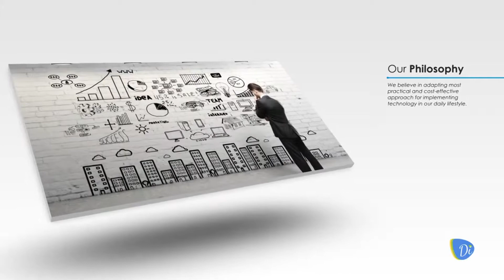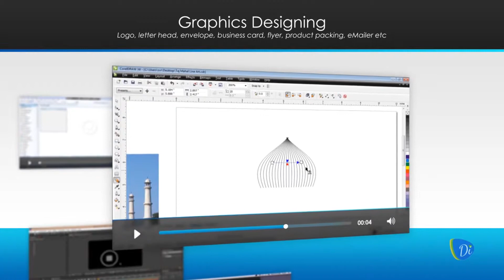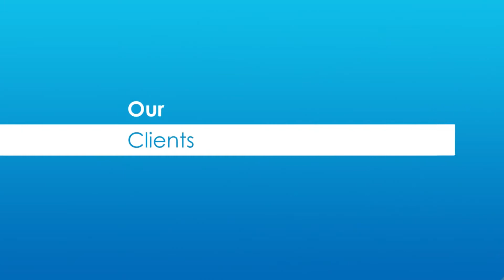Divine Infoservices Corporate AV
Corporate Video
Mobile App
CRM
HRMS
Customized ERP

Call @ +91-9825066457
Divine Infoservices Pvt Ltd